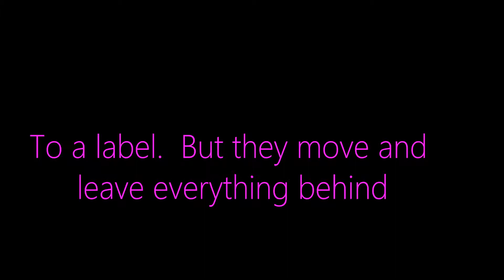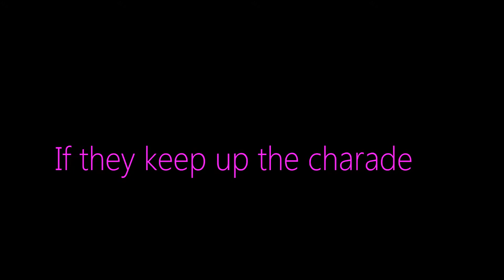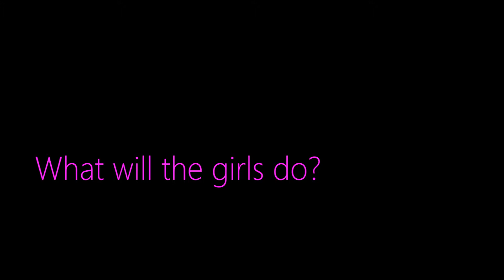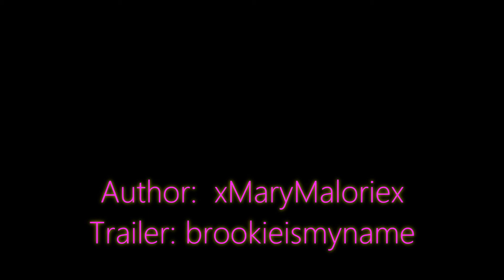The "F" Word [Wattpad]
Summary: People can't bear to believe in reality, and that's where television comes in. They feed you all these flawless lies and sugar-coat all the bad so everyone can sit back on their couches and pretend it's all the utopia that the media made up.

Fallon and Kaid Symone had learned to love music at a very small age, and grew up desperately wanting to share their passion and talent with the rest of the world. They wanted all the supporters, amazing experiences, and fame, but being only 19-years-young and naive in the music industry is like hemorraging beside a shark.

"Adolescents can no longer be told what to believe or how to behave."